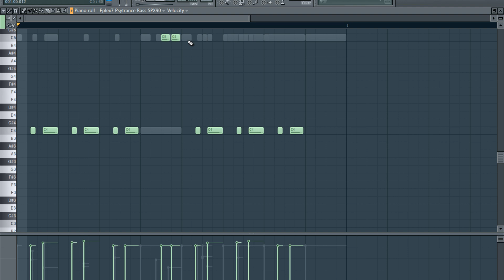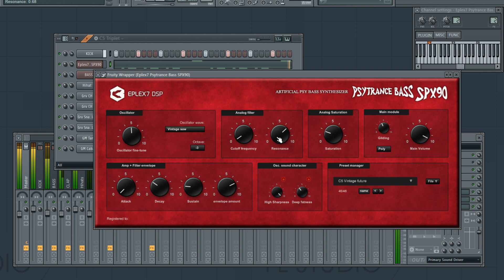Psytrance bass / proggy progressive psytrance bass FL Studio tutorial and VST bassline plug-in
FL Studio tutorial how to make progressive psytrance / proggy bassline. Plugin used

Progressive psytrance bass generator, FL Studio proggy tutorial, Darkprog bass, VST progressive bass synthesizer plug-in, instrument for deep proggy bass, Progressive psytrance tutorial, Modern full-on bass, FL Studio bassline tweaking + equalizer, Kick and Bass fine tunning,